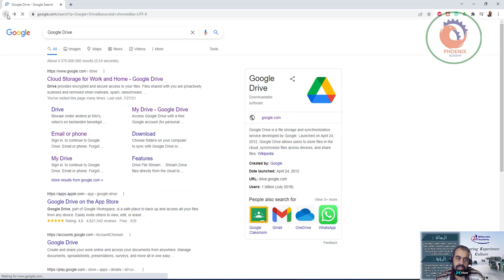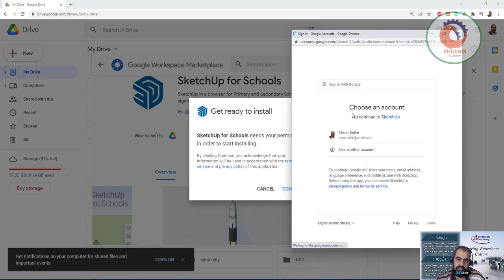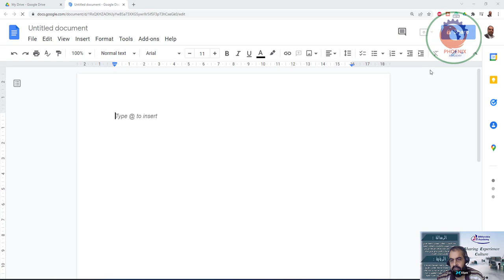افضل بديل مجاني للاوفيس